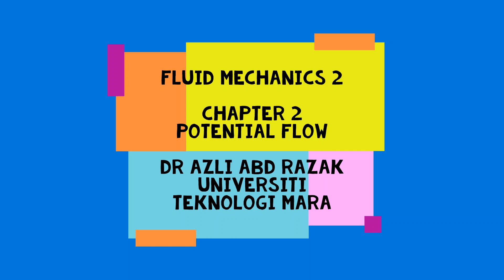Potential Flow-example 2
fluid mechanics problem